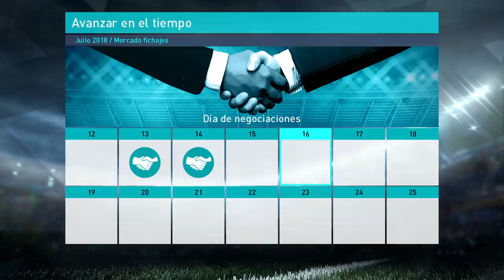PES 2018 LM | Real Madrid | PERDIDO EN EL MERCADO #16